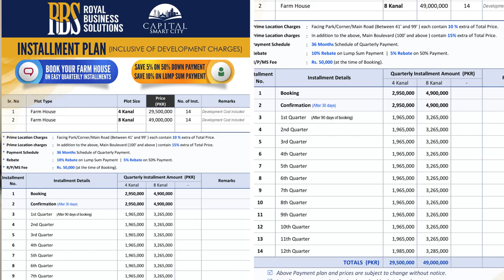Capital Smart City Farm Houses | A Detailed Guide | Official Sales Partner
Capital Smart City Farm Houses are introduced . It is new addition in residential options in Capital Smart City. However, very limited number of Farm Houses offered yet. As per the latest updates, 40 to 50 farm houses offered only. Other information regarding Farm Houses Location, Master plan, Facilities and Amenities not disclosed yet.

Since, these Farmhouses are low in number. Thus, it will ran out of inventory immediately.